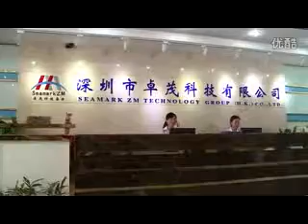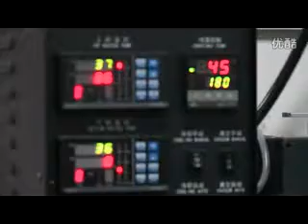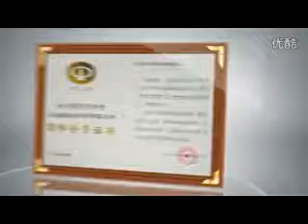video of seamarkzm introduction